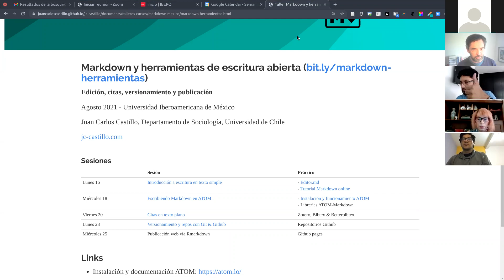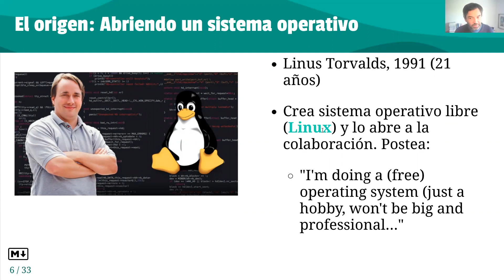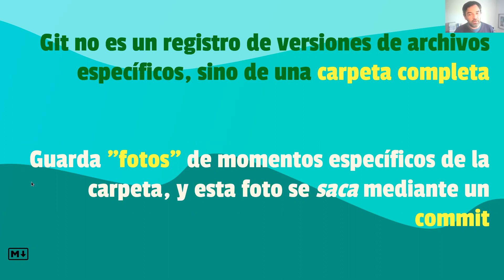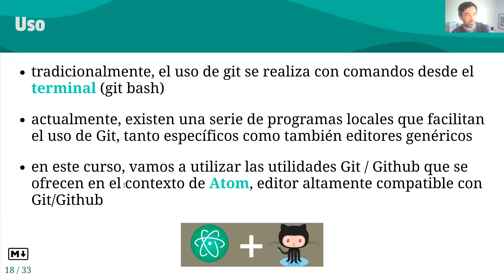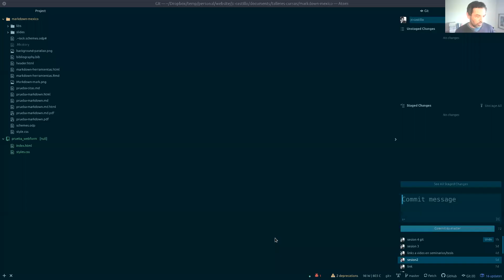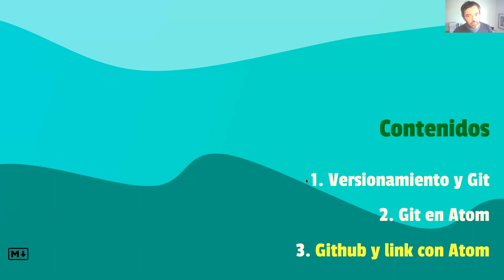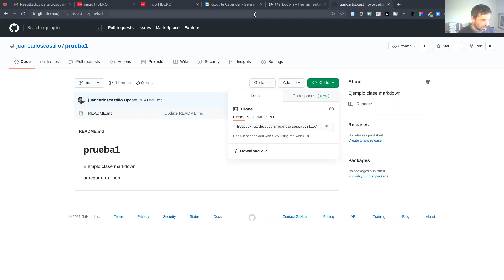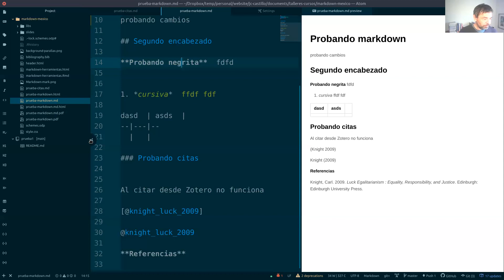Curso Markdown - Sesión IV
Curso impartido por el Dr. Juan Carlos Castillo de la Universidad de Chile